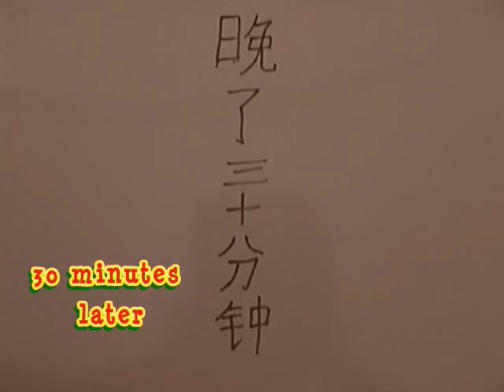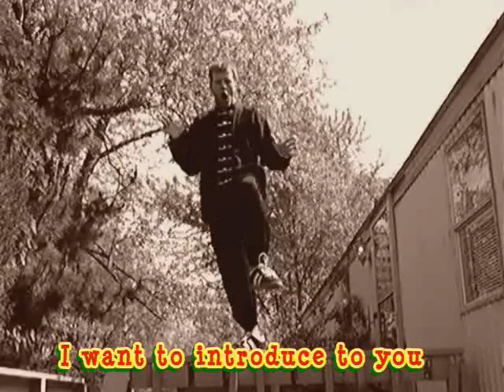Chinese class project, 2003 ish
Second semester Mandarin Chinese class project. Horrible pronunciation, but oh well. Added English subtitles.